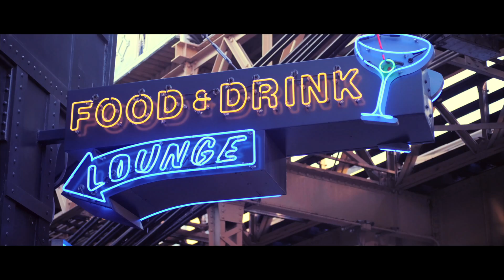Jogger - Bad Feeling (feat. John Connor) [Official Video]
Written by Jogger & John Connor
Mixed & Mastered by Jogger
Produced by Ocean
Artwork by Braxton Gore

[Lyrics Below]

Connect With Jogger!
LYRICS:

[Verse 1: Jogger]
UH, good feelings, and bad liquor
The money tend to make you think about the things you never had quicker
I’m thinking bout the memories I never had with her
Yeah that’s a sad picture
Ain’t going back with her
Ooh, I had a dream I fell in love tonight
But even in that state, I ain’t even do nothing right
I’m losing touch with my reality, it’s fucking tight
Now everyone around me know wassup when I fuck up the mic
Life is like a treadmill, how I been running in place, I’ve been stagnant
Broken like my habit
Yeah, I had a genie but I blew it like Alladin
Cool, I’m wifing Jasmine
I’m moving Michael Jackson
See that’s my problem, that’s what’s pushing me down
I find somebody with a wave, and put my foot in and drown
I either ditch em all before or let em push me around
And I would show you how I do it, but you wouldn’t see how, so now...

[Hook: John Connor]
Lights fade and it’s starts to get hard to breathe
I was told this was the life that I was born to lead
But I can see the blood stains on the leaves
I get the feeling that this place just ain’t for me

[Verse 2: Jogger]
So lemme go and run it back
Tell em I ain’t never signed for this shit
No, I don’t feel like an adult, I’ve spent my time in a pit
So please excuse me, I’m just going out my mind for a bit
Age 18, is still a teen, I don’t got time for this shit, yup
My truancy is far from concerning
Cuz I’m planning out like every single star that I’m burning
Out this world, they could send me back to Mars and I’m perfect
I guess the sharper the person, inside, the darker the curtain
Breaking chains like its cages, but I don’t even own the property
Minimum wages so they can break us into poverty
Singing on stages, I can’t debate, the shit you got to see
It’s not for me, but probably, won’t bother the, anomaly
Look at me, baby, this as real as it gets
I’m going back to my roots, I’m growing trees through the fence
I need that rock like Coraline, so I can see through the lens
I got a bad, bad feeling, stick with me to the end, wassup

[Hook: John Connor]